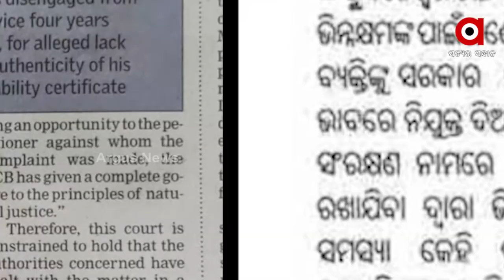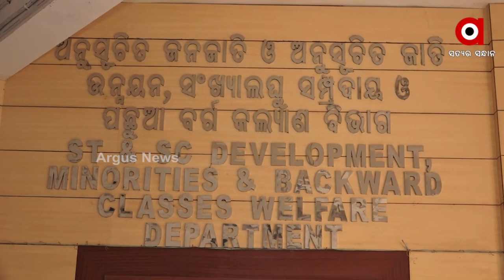Why can't a Divyang head the Commission for the Differently-abled